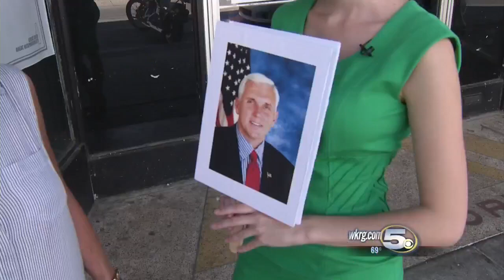WATCH: Can People In Downtown Mobile Identify Our Vice Presidential Candidates?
News 5 went downtown today to see if people could identify the two candidates!